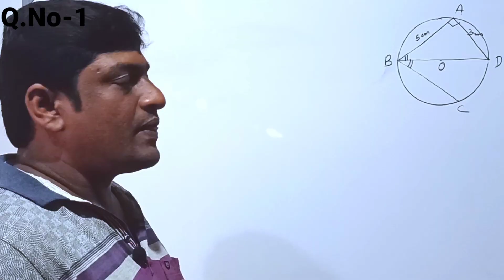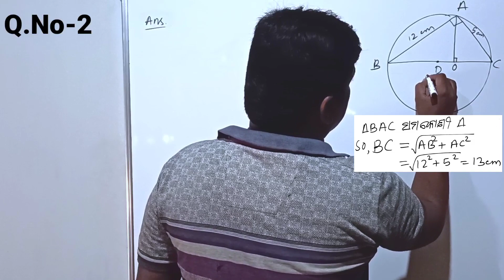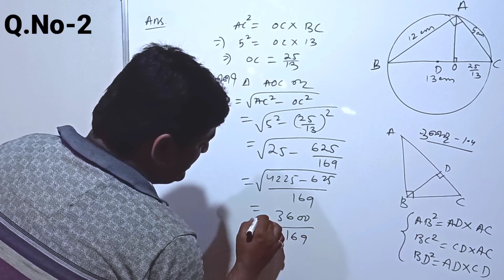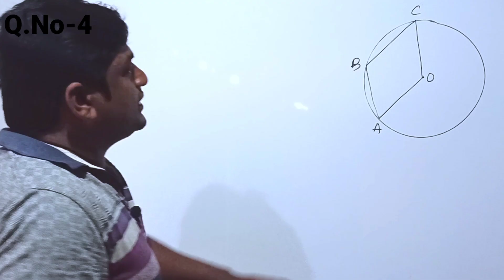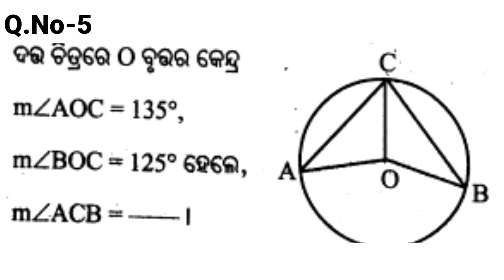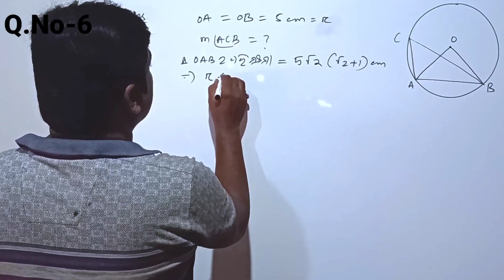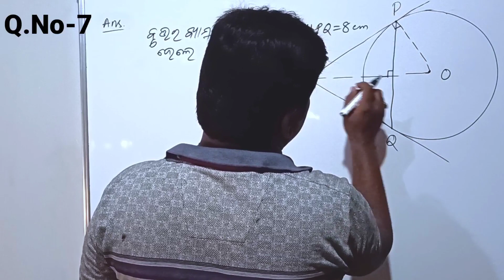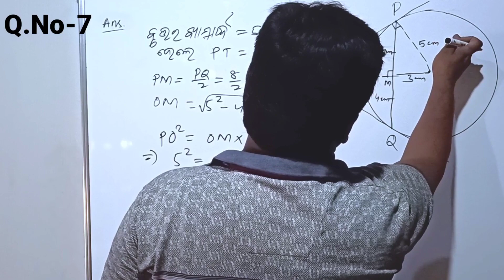10th Math Most Important Short Question Part 3 | Geometry Circle Chapter Objective Qs | 10 Math MCQs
10th Math Most Important Short Question Part 3. Geometry Circle Chapter Objective Qs. 10 Math MCQs.
ଦଶମ ଶ୍ରେଣୀର ଛାତ୍ର/ଛାତ୍ରୀ ତଥା ଗଣିତ ଶିକ୍ଷକ/ଶିକ୍ଷୟିତ୍ରୀଙ୍କ ପାଇଁ ଅତି ଗୁରୁତ୍ୱପୂର୍ଣ୍ଣ ତଥା Best ଭିଡ଼ିଓ |

LINKS:-
ଦଶମ ଶ୍ରେଣୀ ଗଣିତ ଶିକ୍ଷାଦାନ | Class X Odia Medium Math Teachings |

ଦଶମ ଶ୍ରେଣୀ ବିଜ୍ଞାନ ଶିକ୍ଷାଦାନ | Class X Odia Medium Science Teachings |

ନବମ ଶ୍ରେଣୀ ଗଣିତ ଶିକ୍ଷାଦାନ | Class IX Odia Medium Math Teachings |

ନବମ ଶ୍ରେଣୀ ବିଜ୍ଞାନ ଶିକ୍ଷାଦାନ | Class IX Odia Medium Science Teachings |